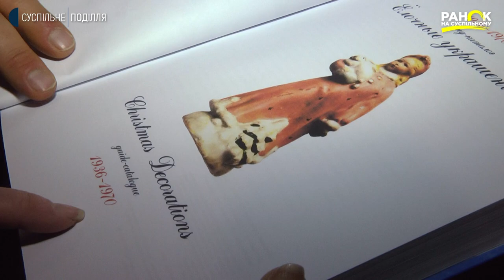Хмельничанин Ігор Байдак та його колекція новорічних ретро-іграшок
Тисячі скляних прикрас різдвяно-новорічної тематики налічує колекція хмельничанина Ігоря Байдака. Найстаріші з них кульки повоєнного періоду. Їм по 74 роки. За цією колекцією можна прослідкувати пріоритети та уподобання керманичів, а також  пересічних людей радянського періоду. Роздивлялась колекційні іграшки та чула їхні історії наша кореспондентка Наталія Паляниця.